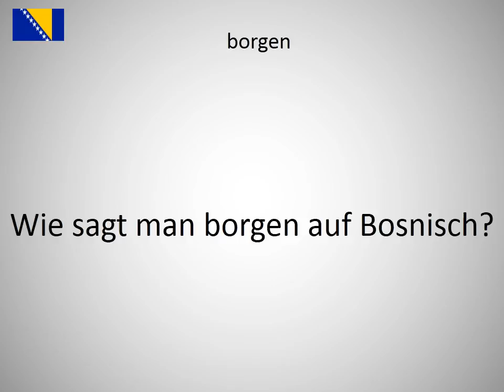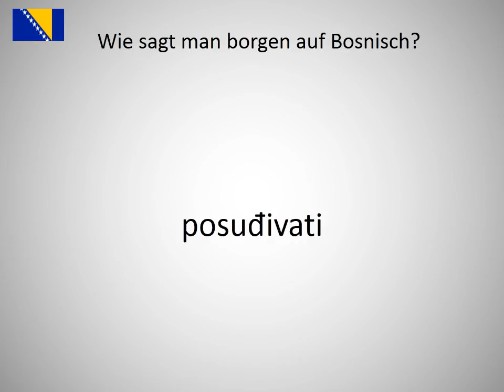Wie sagt man borgen auf Bosnisch?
Wie sagt man borgen auf Bosnisch? Lerne die Aussprache von borgen!